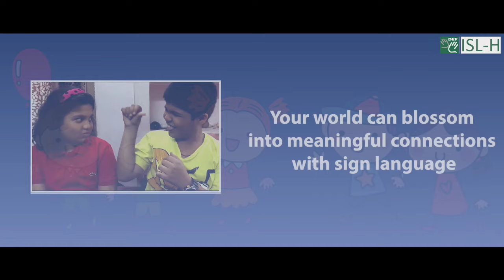Empower Inclusivity through Actions|| DEF ISLH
Sometimes all it takes is a little effort and the willingness to bridge the unsaid gaps through communication. If you too are an inclusivity enthusiast, join our sign language course today!